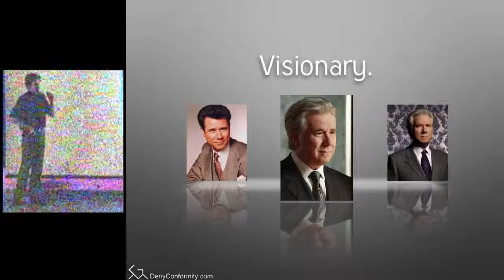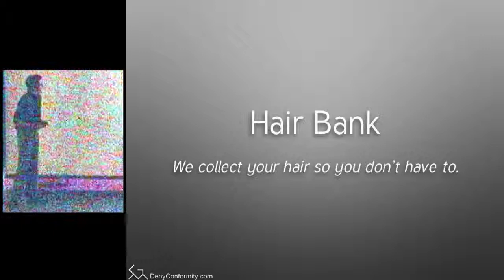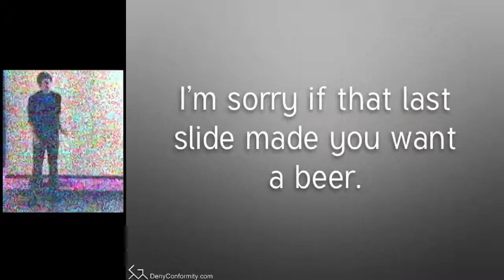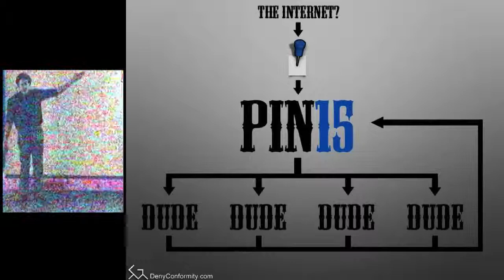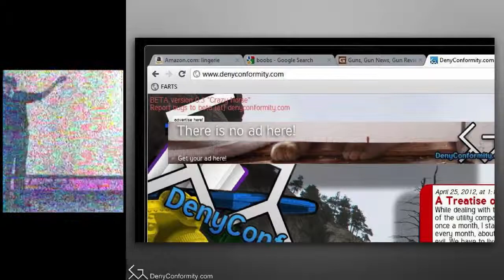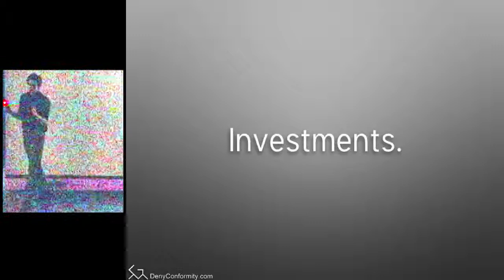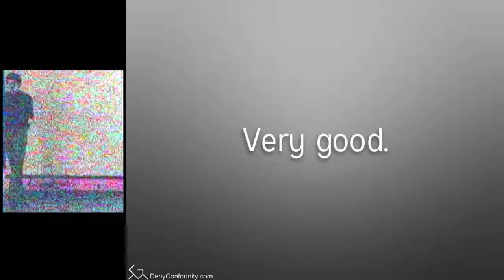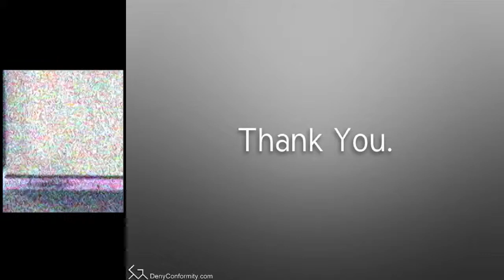LAUGHayette FUNstival 2012 - Pin15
The 2012 LAUGHayette FUNstival!